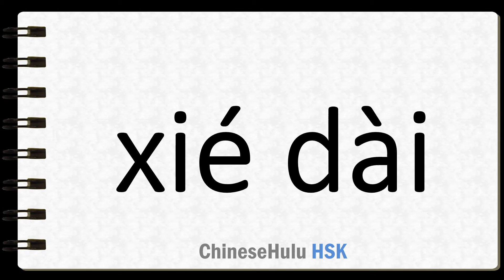How to Say take with in HSK Chinese